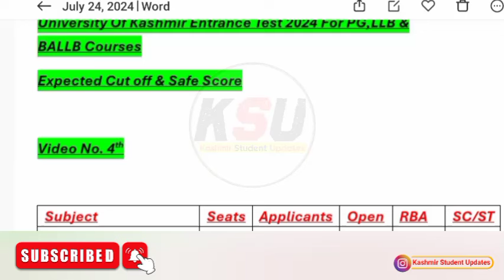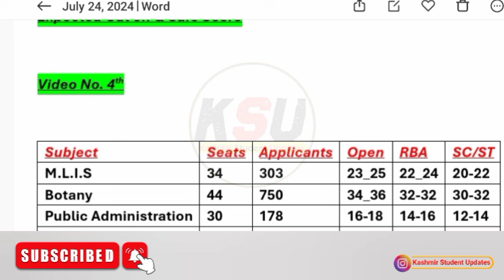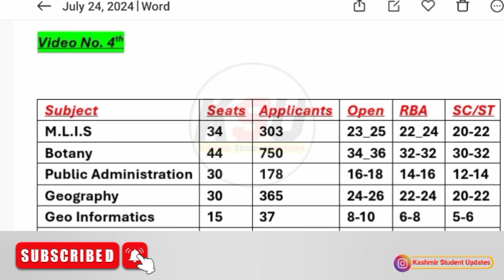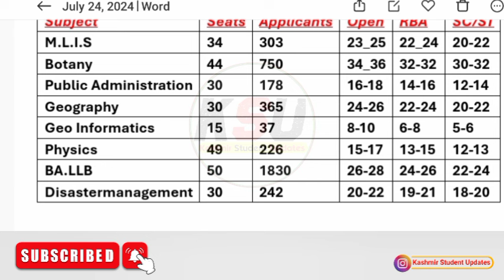Kashmir University PG & BALLB Entrance 2024 Expected Cut Off | Part 4th